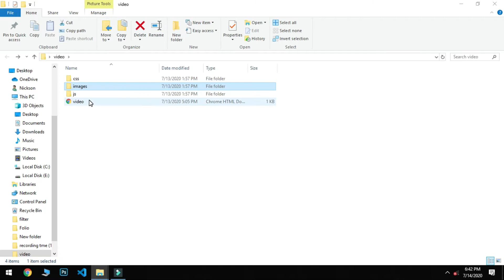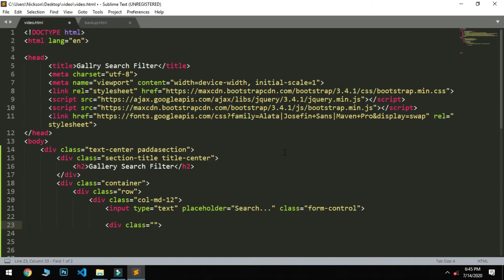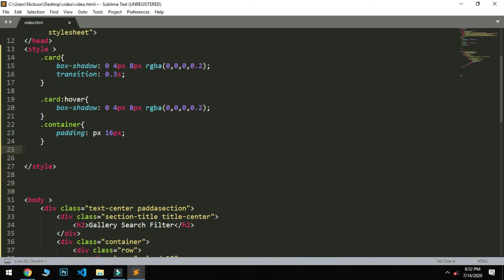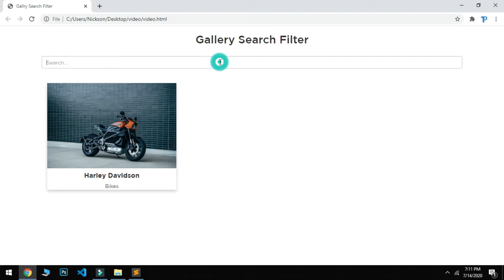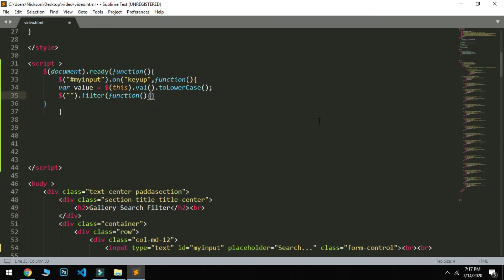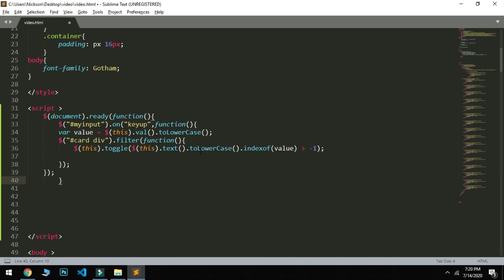How to Create Gallery Search Filter | Portfolio Search Filter | Gallery search using JQuery (2020)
In this video I am going to teach you that how to create gallery search filter in such a easy way using Jquery

And use the Passcode mentioned in the video's Subtitles.

Get its Source files by simply Our website with help of PassCode.

Or If you are facing any problem to download Please Check Our Video: How to Download Our Source Files ), and else any problem so,

WEBSITE DEVELOPERS :
 Mohammad Farhan, Abdul Rafay, Nickson Parvaiz